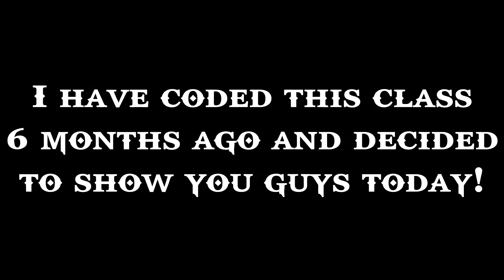Steampunk | Custom Coded | Mega Walls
Thanks Mansor for the class idea! ❤